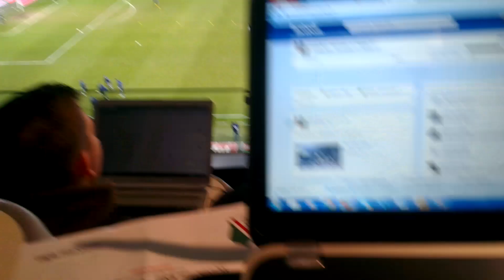Rozgrzewka przed meczem z GKS-em